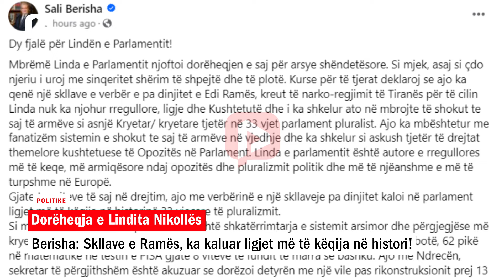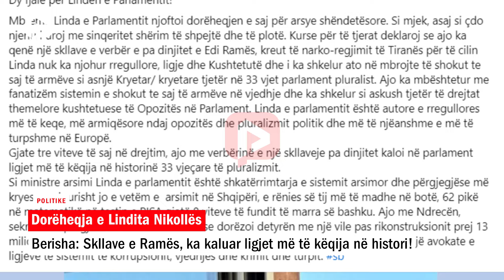Dorëheqja e Lindita Nikollës, Berisha: Skllave e Ramës, ka kaluar ligjet më të këqija në histori!